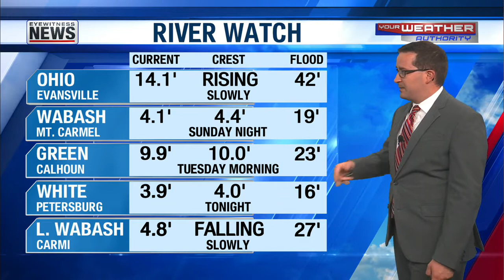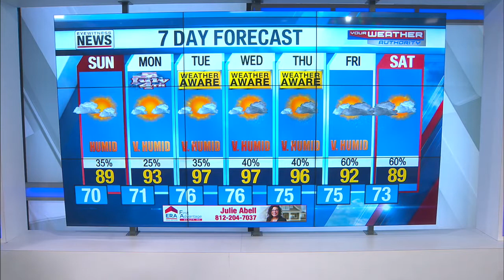Cody's 10pm Forecast - July 2, 2022